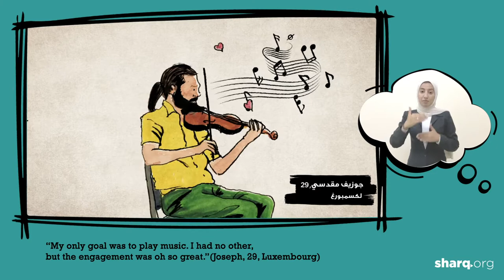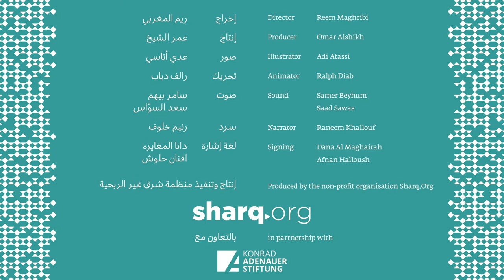Animation: Art & Migration فلم قصير عن الهجرة والفن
ENGLISH BELOW
فيديو رسوم متحركة قصير - باللغة العربية، مع لغة الاشارة و ترجمة مكتوبة بالانكليزية - عن الفن والهجرة.
مبنية على ’قصص عن الانتماء‘، حزمة من انتاج منظمة شرق تشمل 50 قصة للاجئين ومهاجرين في اوروبا

إخراج: ريم المغربي
إنتاج: عمر الشيخ
صور: عدي اتاسي
تحريك: رالف دياب
صوت: سامر بيهم، سعد السواس
سرد: رنيم خلوف
لغة إشارة: دانا المغايره، افنان حلوش

A short animation - in Arabic, with Arabic sign language and English subtitles - about the power of art and creativity in enabling a sense of belonging among refugees and migrants in Europe.

Based on "Stories of Belonging" - a collection of fifty recorded stories told by migrants and refugees living in Europe.

Both the collection and the animation ere produced by Sharq.Org

Director: Reem Maghribi
Producer: Omar Alshikh
Illustrator: Adi Atassi
Animator: Ralph Diab
Sound: Samer Beyhum, Saad Alsawaf
Narrator: Raneem Khallouf
Signing: Dana Al Maghairah, Afnan Haloush